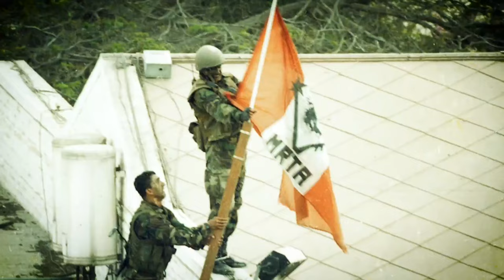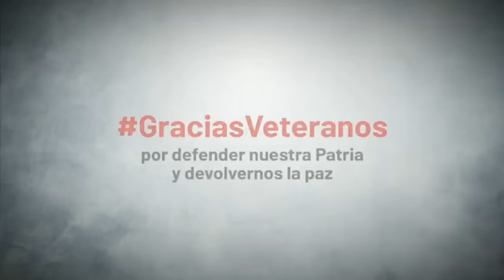VETERANOS DE GUERRA DEL PERÙ - CEREMONIA EN LA MARINA DE GUERRA DEL PERU 26 OCT 2022